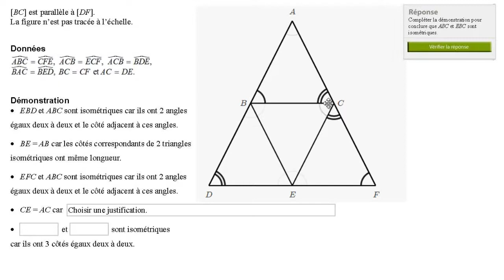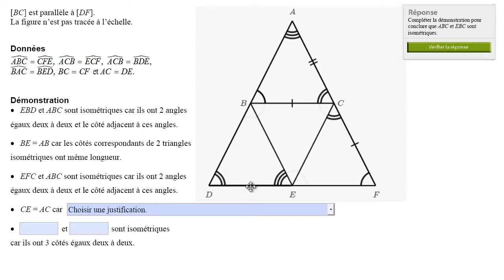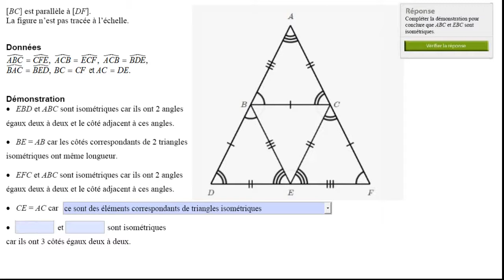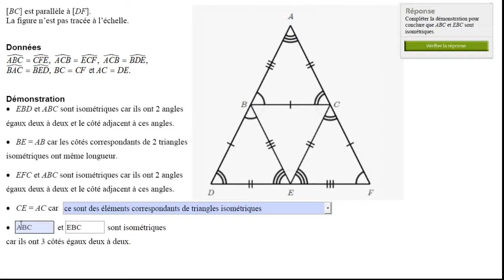Preuve à trous avec des triangles - exemple 2